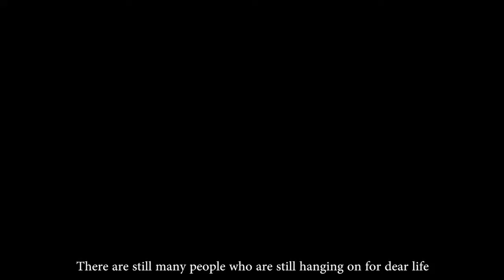Yemen: Right now a child dies every ten minutes.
Human Appeal are on the ground in the midst of this crisis, delivering emergency aid to thousands of families in desperate need reaching those worst affected by the ongoing crisis and chronic poverty. And it’s making a real difference to their lives and well-being.But there’s much more for us to do with your help